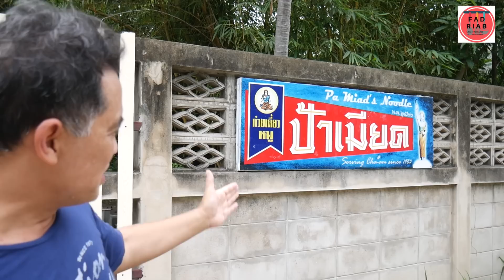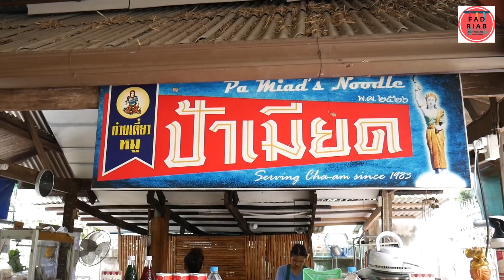ก๋วยเตี๋ยวป้าเมียด ชะอำ